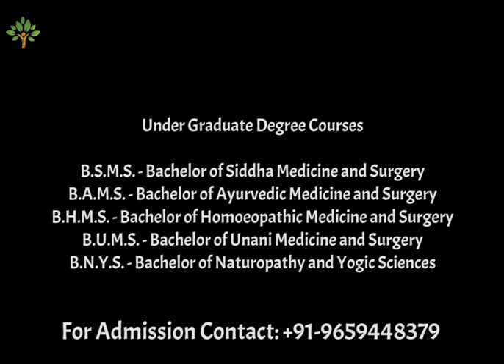Indian Medical Courses படிக்க இதை செய்தால் போதும் | FUTURE EDUCATION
Indian Medical Courses படிக்க இதை செய்தால் போதும் ! இந்த வீடியோவில் காணுங்கள் உங்களுக்கு பல குழப்பங்கள் இருக்கலாம் அதை தீர்க்க இந்த விடியோவை பாருங்கள்

Dr.M.Arivalagan
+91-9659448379